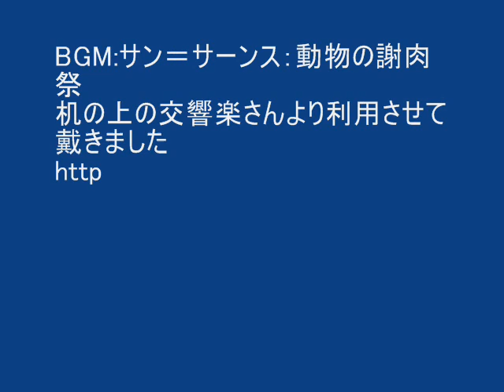擬宝珠山登山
鏡ヶ成国民休暇村から象山－擬宝珠山こるより尾根を登り下山は斜面を適当に降りる